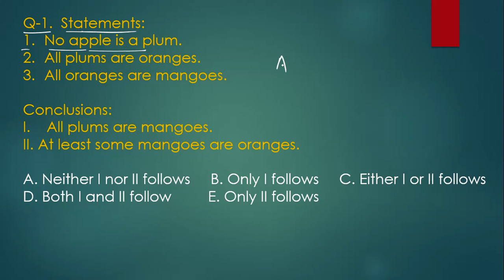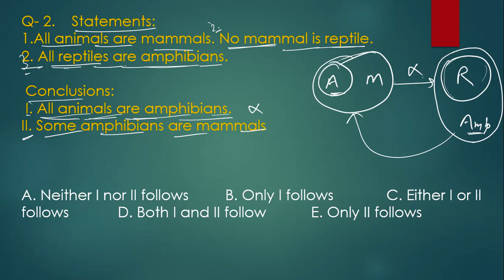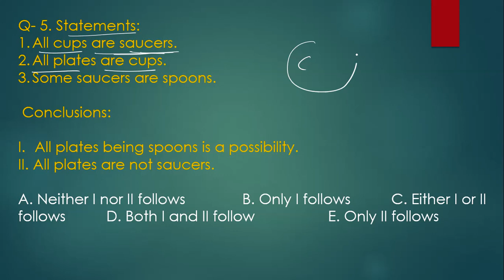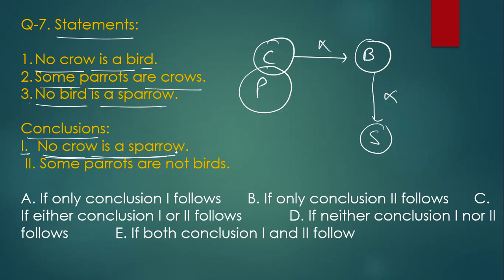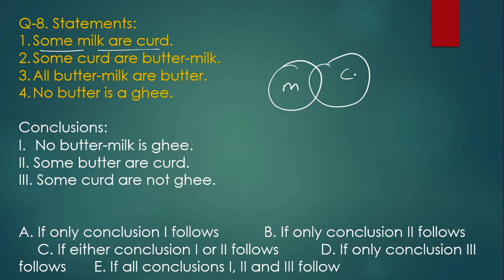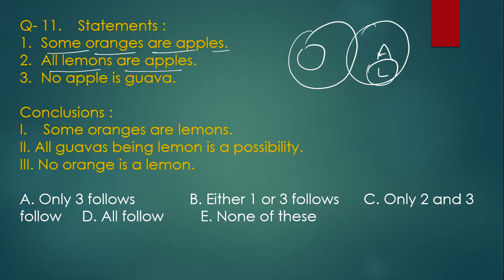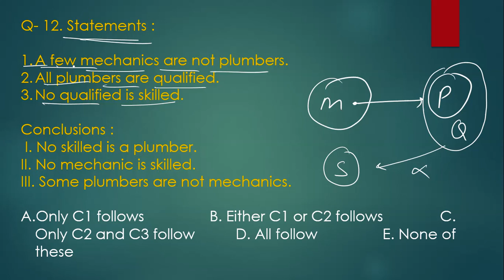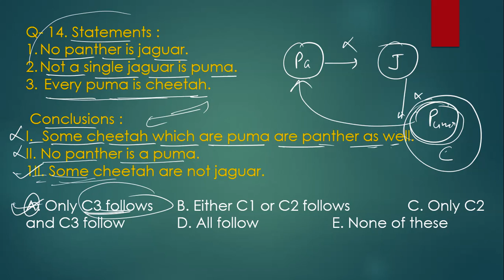Syllogism Basic Concept (L-2) | Reasoning |NTSE MAT Reasoning | NTSE MAT Preparation for class 10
NTSE MAT Reasoning | NTSE MAT Preparation for class 10 | Ntse mat tricks | Ntse exam preparation |

NTSE GURU
Ntse mat preparation for class 10
Ntse mat short tricks
Ntse short tricks
Ntse tricks
how to crack ntse
national talent search examination
ntse exam
ntse exam information
ntse paper
ntse preparation
ntse preparation class 10
ntse tips
speed gyan
Coding decoding
Coding decoding reasoning
blood relation questions
Seating arrangement
Syllogism
syllogism for banking
Banking reasoning
Syllogism for ntse